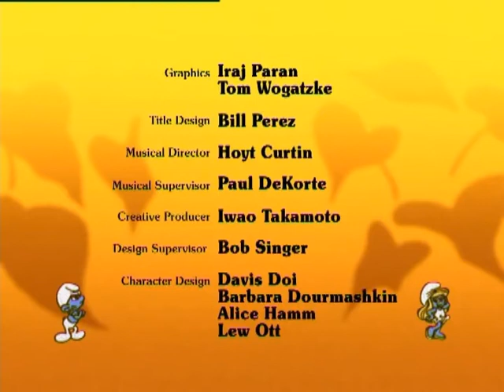10_DVD03_txominalperra.avi